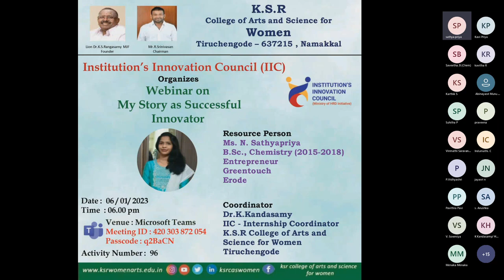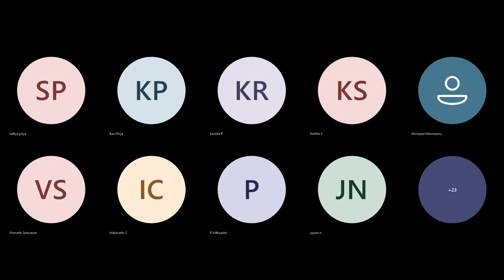Webinar On My Story as Successful Innovator | Organized By Institution's Innovation Council (IIC )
Webinar On My Story as Successful Innovator | Organized By Department of BCA

B.A. English
B.A. Economics
B.Com.
B.Com. CA
B.COM Financial Marketing  and Analytics
BCA
B.Sc. Chemistry
B.Sc. Mathematics
B.Sc. Physics
B.Sc.,Nutrition and Dietetics
B.Sc.,Microbiology

M.Sc., Mathematics
M.Sc.,Costume Design and Fashion
M.Sc.,Physics
M.Com